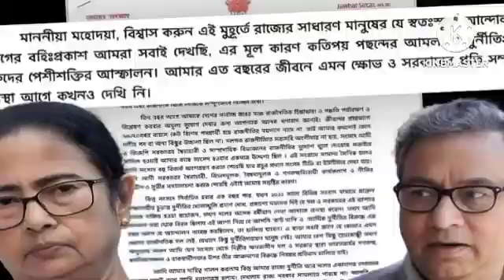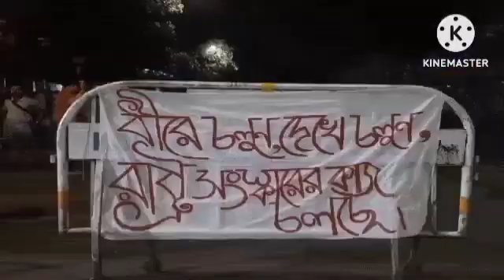26 September 2024 Akashvani Live news।আকাশবাণীকলকাতা স্থানীয় সংবাদ। আকাশবাণী বাংলা সংবাদ kolkatanews